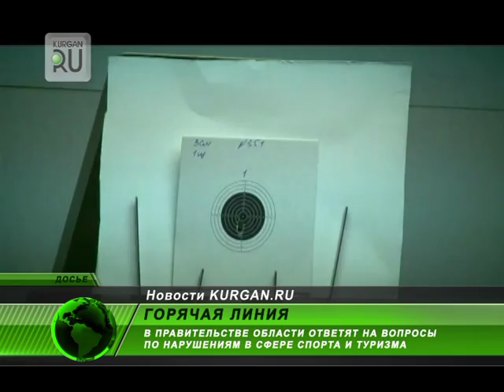В Правительстве области ответят на вопросы по нарушениям в сфере спорта и туризма